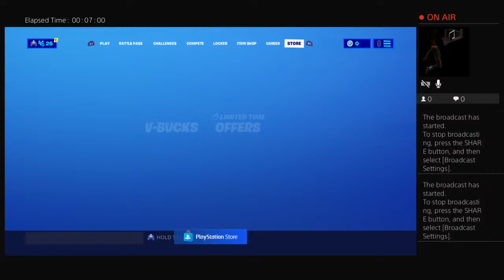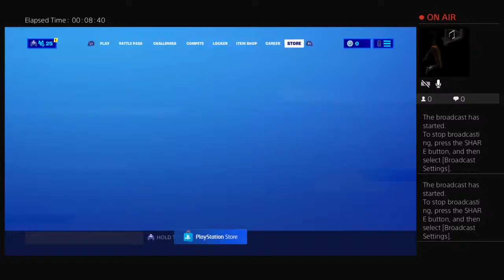Cmo17533's Live PS4 Broadcast